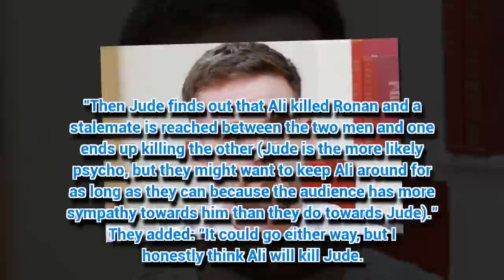Coronation Street star CONFIRMS shock revenge murder?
CORONATION Street may have found its next serial killer.